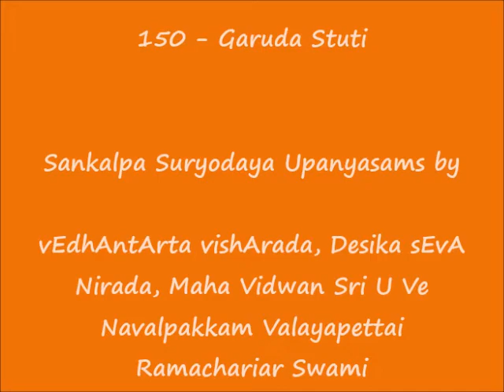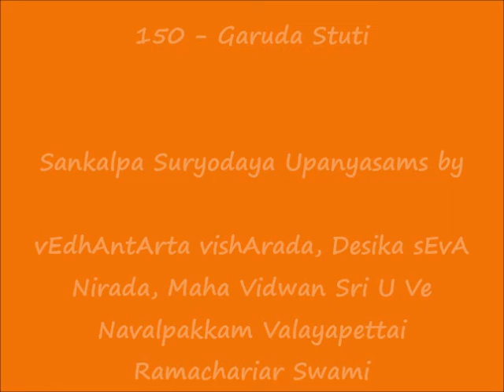150 - கருட ஸ்துதி (Garuda Stuti) - Sankalpa Suryodayam Upanyasams